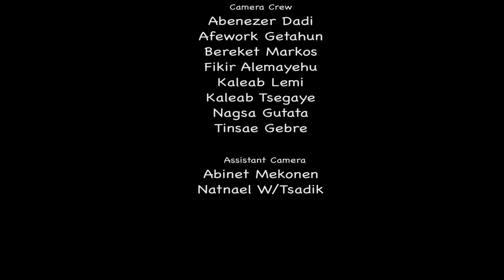Anten Kagegnehu Jemiro by Agegnehu Yideg @ Dink Sitota 2020/2013